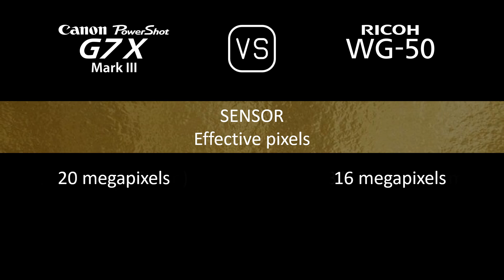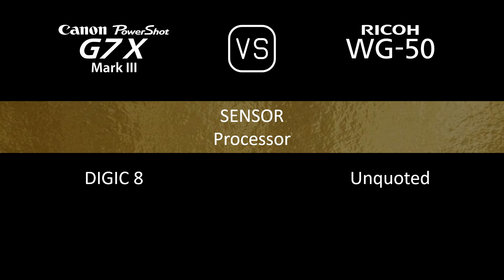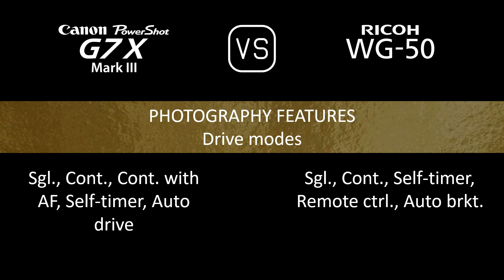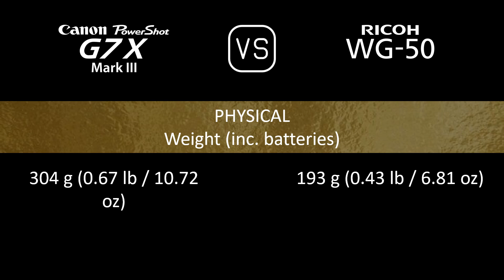Canon PowerShot G7 X Mark III vs. Ricoh WG-50: A Comparison of Specifications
This video overviews the Canon PowerShot G7 X Mark III and the Ricoh WG-50 in a parallel comparison of specifications.

00:24 LAUNCH
00:32 BODY
00:41 SENSOR
01:05 IMAGE
01:21 OPTICS & FOCUS
02:06 SCREEN
02:26 PHOTOGRAPHY FEATURES
03:27 VIDEOGRAPHY FEATURES
03:43 STORAGE
03:47 CONNECTIVITY
04:16 PHYSICAL
04:36 MISC